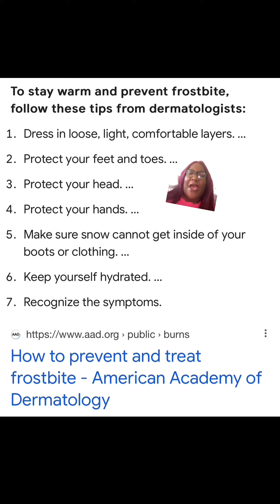Kansas City Chiefs fans have to get amputated after getting frostbite at playoff game ￼